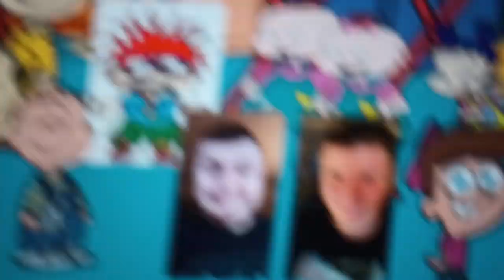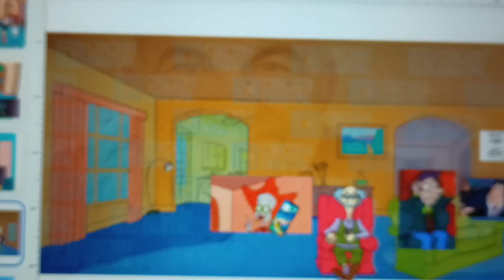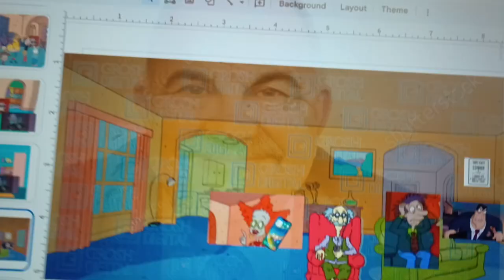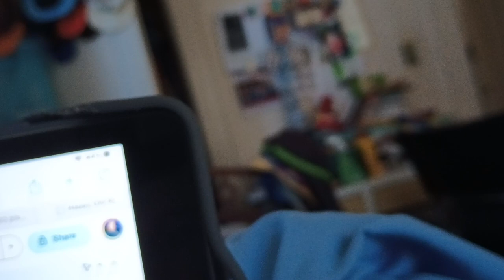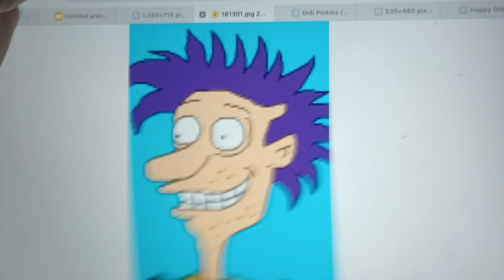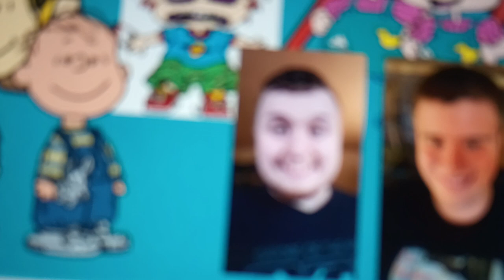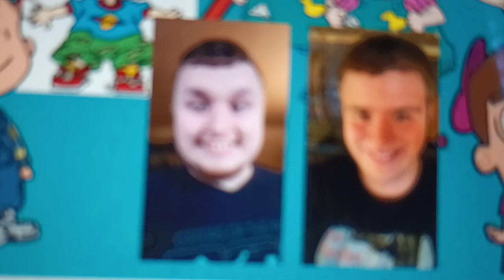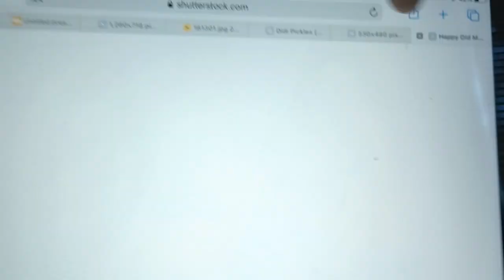Scheck steals Stu Pickles' bowtie, flushes it down the toilet and gets grounded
Scheck steals Stu Pickles' bowtie, flushes it down the toilet and gets grounded. Enjoy! 😎👍

Guest Stars
Ayden Zerbo (Me)
Noah LeCompte (BFF)